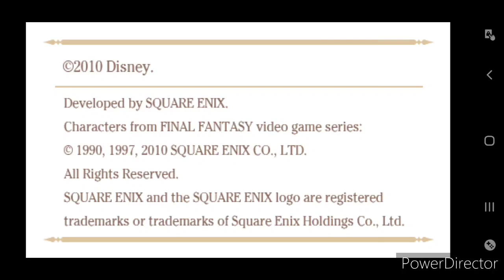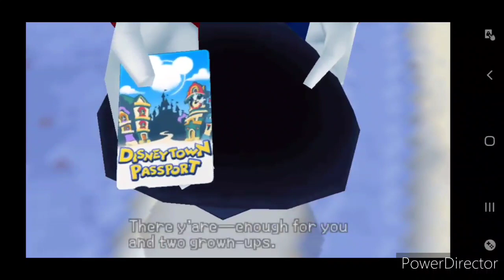KH BBS Ventus - Radiant Garden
today we visited radient garden there is a lot going on to explain but we got to meet a lot of people along the way